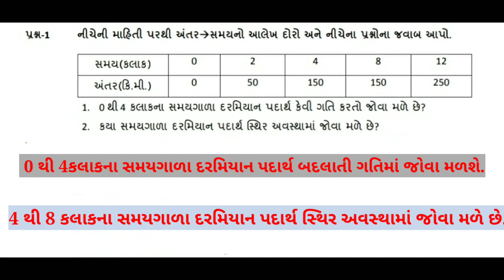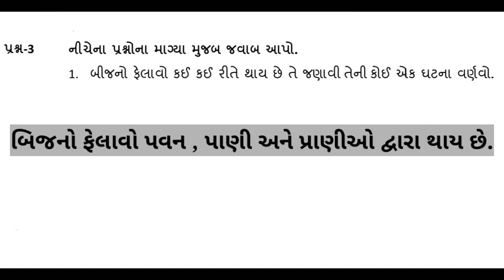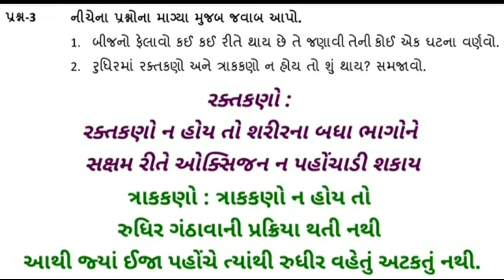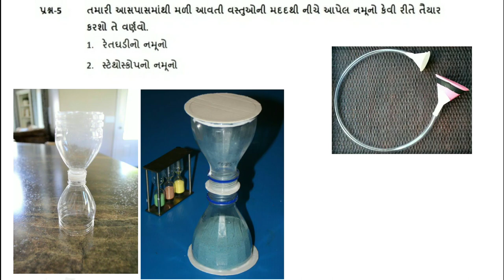ધોરણ 7 વિજ્ઞાન અને ટેકનોલોજી કસોટીekam kasoti std7 vigyan ane technology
ધોરણ 7 વિજ્ઞાન અને ટેકનોલોજી કસોટી
100% સંપૂર્ણ સોલ્યૂશન

ekam kasoti std7 vigyan ane technology
ધોરણ 8 વિજ્ઞાન અને ટેકનોલોજી કસોટી
ધોરણ 6 વિજ્ઞાન અને ટેકનોલોજી કસોટી
ધોરણ 9 વિજ્ઞાન અને ટેકનોલોજી કસોટી
ધોરણ 10 વિજ્ઞાન અને ટેકનોલોજી કસોટી
ગણિત ગમ્મત